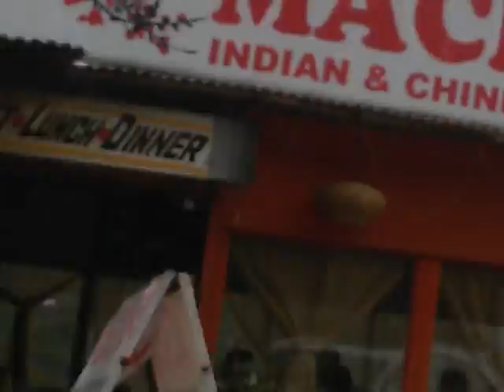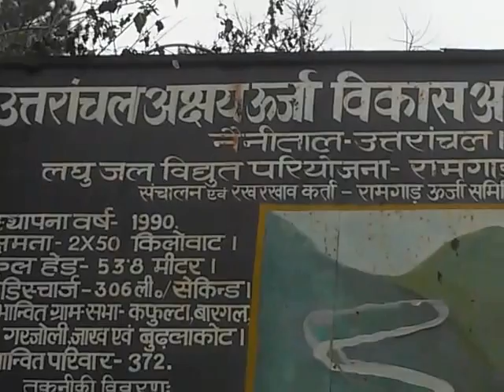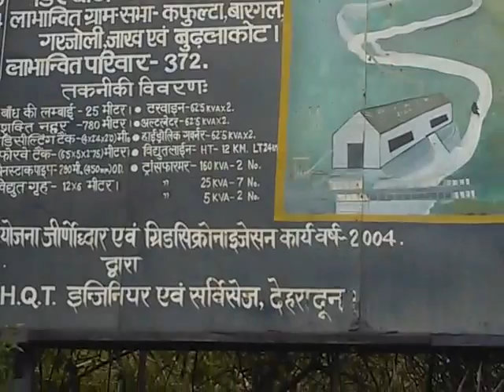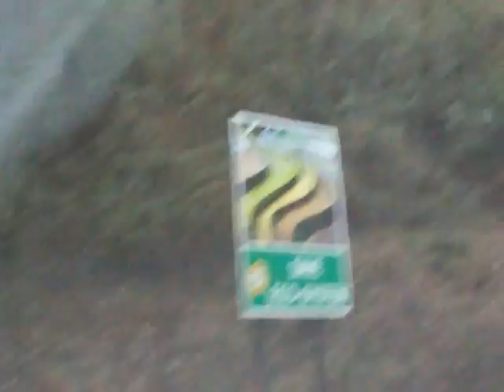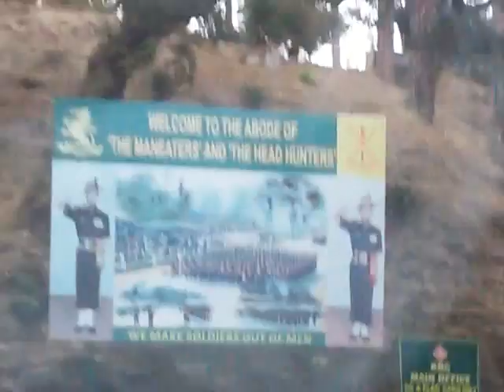1.Travel Series-From haldwani to Sattal Lake to Ranikhet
This Video shows the travel from haldwani to Sattal to Ranikhet

यह वीडिओ मार्च , 2015 को प्रकाशित किया जा रहा है। रानीखेत की जनता की रानीखेत को जिला बनाने की मांग 1955 से चली आ रही है। रानीखेत ही उत्तराखण्ड का एक मात्र शहर है जिसकी जनसंख्या घटती जा रही है। इस कारण यहाँ का विकाश पूरी तरह अवरुद्ध हो चुका है, इस लिये रानीखेत क्षेत्र  के लोगों ने सोसियल मीडिया मैं "अभियान रानीखेत जिला" चलाया  है। फ़ेसबुक के द्वारा चलाये जा रहे अभियान को बहुत जनसमर्थन मिल रहा है। इस क्षेत्र की जनता से तथा खास तौर से युवाओं से अनुरोध करते हैं कि वह इस अभियान मैं बढ़ चढ़ भागीदारी कर इसे अभूतपूर्व बनाने मैं अपना सहयोग प्रदान करें । फ़ेसबुक मैं 'अभियान रानीखेत जिला" नाम से पेज बनाया गया है। हमारा आपसे अनुरोध है कि कृपया इस पेज मैं लौग इन कर पेज को लाइक कर अपना अमूल्य सहयोग दें तथा अपने फ्रेंड्स को भी इन्वाइट कर लाइक्स की संख्या बढाने कर इस अभियान को सफल बनाएं।

This video is being released  in March, 2015 as a part of campaign to fulfill the aspirations of people of Ranikhet for their long standing and legitimate demand of Ranikhet district pending with the Government since 1955.  We request people to share their voice in a democratic manner and extend their support for Ranikhet District.

History of Ranikhet:
रानीखेत देश की सर्वाधिक पुरानी तहसीलों मैं से एक है जिसकी स्थापना अंग्रेजी शासन काल मैं वर्ष १८७९ (1879) मैं हुवी। रानीखेत को महत्वपूर्ण मानते हुवे अंग्रेजी शासन काल मैं गढ़वाल व कुमायूँ मंडल की राजधानी रानीखेत (पाली) के नाम से रानीखेत मैं स्थापित की गई। वर्तमान मैं भी सरकारी अभिलेखों मैं रानीखेत का नाम 'पाली रानीखेत' के नाम से अंकित है। रानीखेत के एतिहासिक महत्व को इसी बात से समझा जा सकता है कि इस तहसील मैं अंग्रेजी शासन काल मैं एसडीएम पद पर आइसीएस और आइएएस अधिकारियों की नियुक्ति होती रही और आजाद भारत मैं भी उत्तराखंड राज्य बनाने से पूर्व लगातार और अब यदा कदा यहाँ आइएएस अधिकारी की नियुक्ति होती आई है।